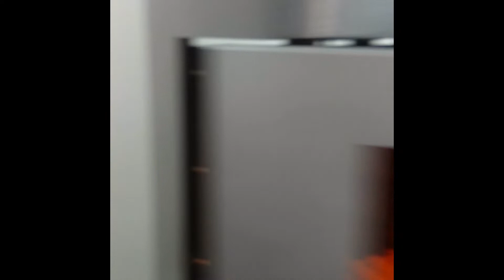envision Tec printer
3D Printer from Envision Tec create job